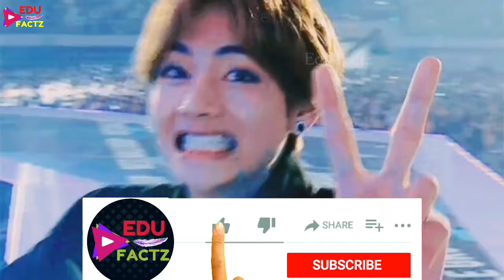BTS V Insult from JK Fans 😭 V Copying Jungkook for Fame 😂 BTS V vs JK 💜 Jungkook vs Taehyung 😰